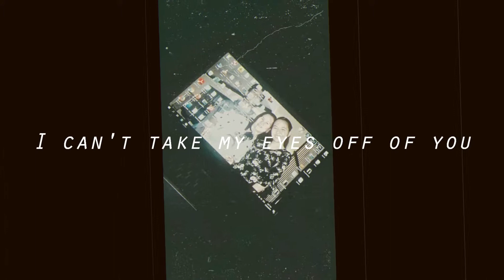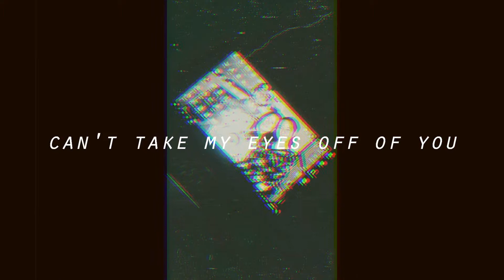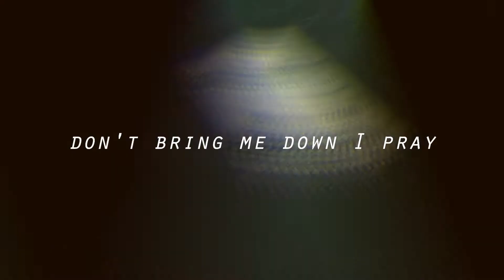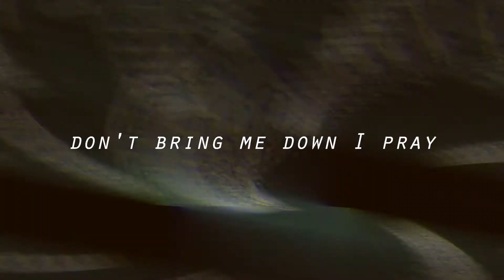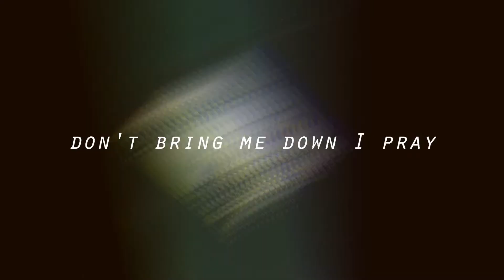I love you baby - Frank Sinatra (Cover)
Special thanks to I love you baby - Frank Sinatra lyrics.wmv